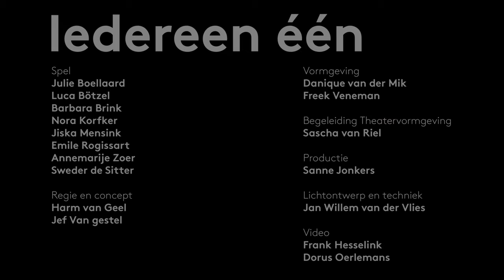Iedereen één - Trailer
Theatervoorstelling: Iedereen één - Trailer

Ik wil heel graag iemand anders zijn ik wil heel graag mezelf zijn maar dan met sterallures ik wil heel graag dat mensen denken dat ik Dua Lipa ben ik wil heel graag verdwijnen ik wil heel graag doorsnee zijn ik wil heel graag eten wat jij eet, lezen wat jij leest, lachen hoe jij lacht ik wil mezelf van mezelf bevrijden.

Het is soms niet makkelijk om gewoon jezelf te zijn. Vaak verschuilen we ons achter een gezamenlijke identiteit als harnas tegen commentaar op wie je echt zou kunnen of willen zijn. In iedereen één spelen de performers elkaar en hun idolen. Ze onderzoeken de identiteit van een groep en als groep het begrip identiteit. Ze experimenteren met kleding en poses, observeren elkaar nauwkeurig en transformeren in elkaar, in verschillende versies van zichzelf, in verzonnen en bekende figuren.

Kun je verdwijnen in iemand anders door te bewegen, lachen, eten, schelden, dansen als de ander doet? Of deed de ander jou al na en had je dat niet door? Hoe uniek is uniek eigenlijk? Iedereen één is een 3D printer van authenticiteit, een pashok van identiteit.

Wie ben jij nog als ik jou al ben
En als jij mij al bent, wie ben ik dan nog
Ben ik dan mezelf
Wie ben ik dan toch als ik jou ben
Kan ik een versie van jou zijn

MAKERS
Regie en concept: Harm van Geel en Jef Van gestel

Spel (Acting 3):
Julie Boellaard
Luca Bötzel
Barbara Brink
Nora Korfker
Jiska Mensink
Emile Rogissart
Annemarije Zoer
Sweder de Sitter

Vormgeving: Danique van der Mik, Freek Veneman (Theatre Design 3)

Begeleiding Theatervormgeving: Sascha van Riel

Productie: Sanne Jonkers

Lichtontwerp en techniek: Jan Willem van der Vlies

Videoregistratie: Dorus Oerlemans en Frank Hesselink

Tweetakt Festival

Merel Severs, Gonda van Dijk en de moeder van Jessie

HKU Theater juni 2021